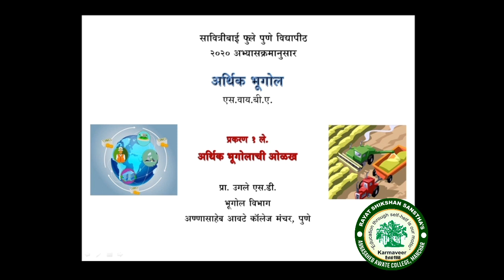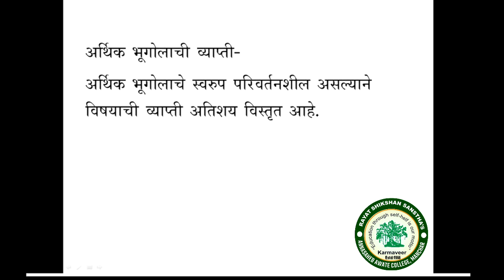एस.वाय.बी.ए.|| आर्थिक भूगोल प्र. १. आर्थिक भूगोलाची ओळख भाग 3 || प्रा.उगले एस. डी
ANNASAHEB AWATE COLLEGE, MANCHAR
VIRTUAL CLASSROOM